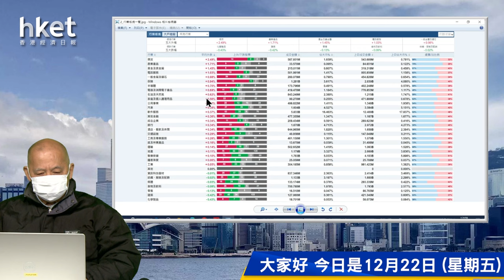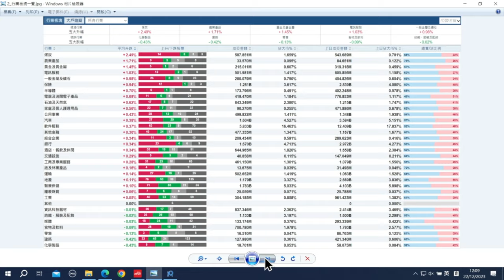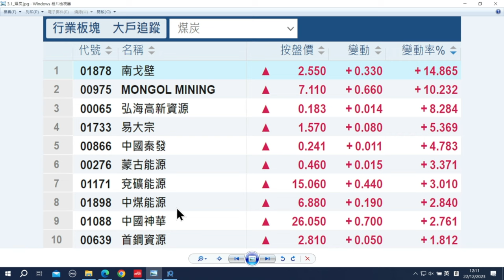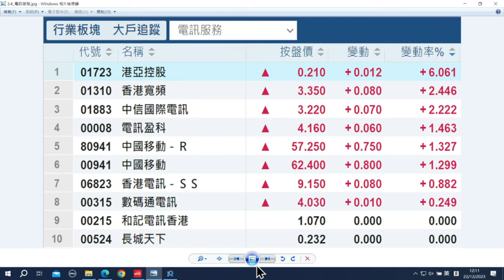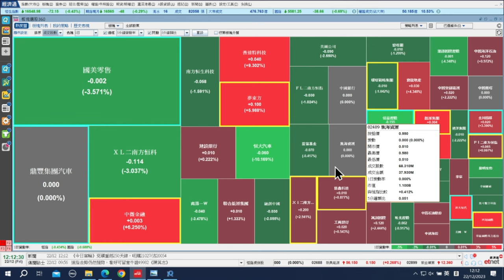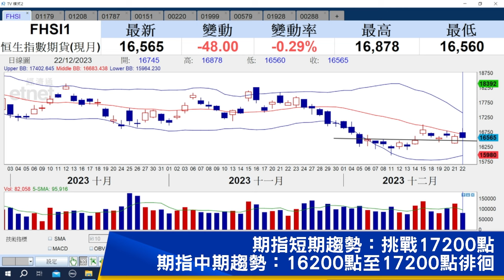【石Sir午市閒談】今日推介華住集團、五礦資源、山東黃金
《香港經濟日報》專欄作者石鏡泉（石Sir）推介華住集團 （01179） 、五礦資源（01208）、山東黃金（01787），詳情待石Sir為你分析。